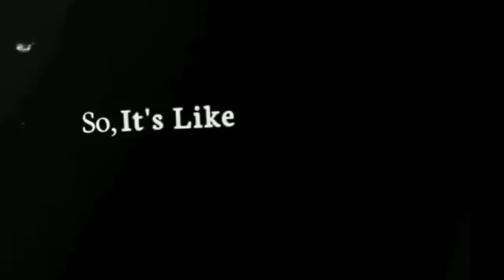It's batter than drugs | Mobile Legends Bang Bang | Max10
I'm on Instagram as @_ig_max10